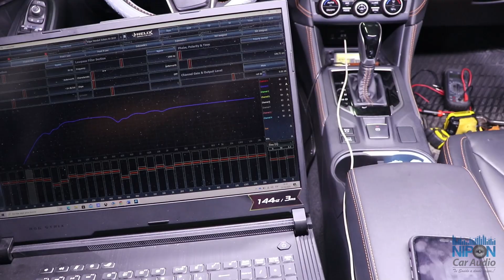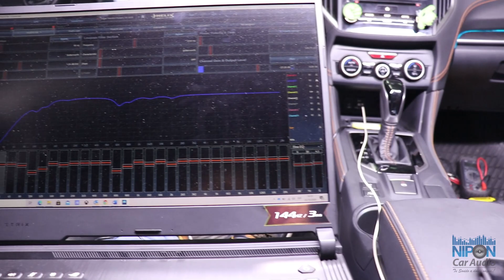Subaru XV 2019 Instalación DSP Helix Made in Germany.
Hola amigos de Nipon Car Audio hoy les comparto la instalación de un Procesador de Señal Digital Helix DSP.3 en el Subaru XV de mi amigo Edgar, hace unos meses le instalamos un sistema de audio amplificador completo JL Audio y quedó excelente !!

Pero siempre se puede mejorar un sistema de audio y en esta oportunidad le agregamos un DSP de Helix para darle una mayor calidad y procesamiento a la señal del equipo original antes de ser amplificada.

El resultado fue espectacular pudimos hacer varias mejoras como alineación de tiempo, un corte de frecuencia mas preciso, una mejor integración del subwoofer a los mid bass, etc.

Les ofrecemos una diversidad de proyectos de audio para mejorar notablemente el sonido de su automóvil.

Bienvenidos a Nipon Car Audio los esperamos de lunes a sábados de 9 am - 7 pm en Av. los quechuas 1320 Salamanca a 2 cuadras evitamiento.

Envíos a nivel nacional aceptamos todas las tarjetas de crédito y no cobramos comisión por su compra, puedes pagar con cualquier tarjeta de crédito visa o MasterCard On Line desde cualquier parte del Perú